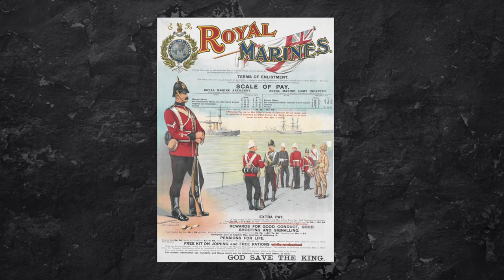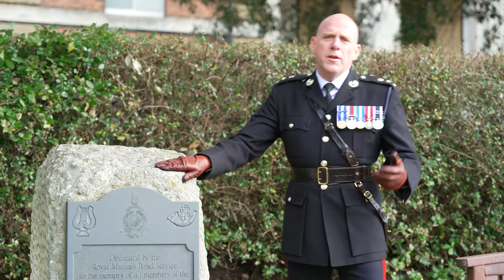The Story of the Blue Band - The Bands of HM Royal Marines - Mountbatten Festival of Music 2022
Event - Mountbatten Festival of Music Concert 2022
Venue - Royal Albert Hall, London
Performed by - The Massed Bands of HM Royal Marines
Film Production by - BdCpl James Dunlop
Presented by - Lt Col Jase Burcham RM and Lt Ann Miller RM
Composed by - WO1 Corps Bandmaster Ivan Hutchinson RM